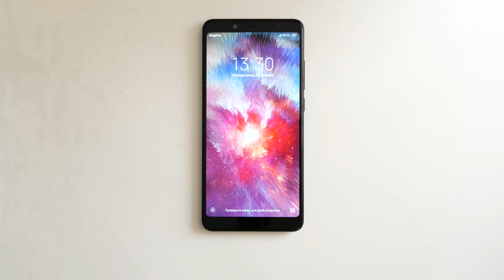Xiaomi Redmi Note 5 & Two Mr Chicken incoming call